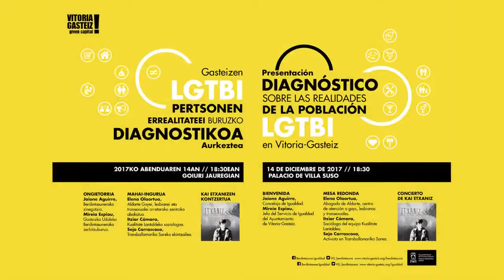Presentación del Diagnóstico sobre las realidades de la población LGTBI en Vitoria-Gasteiz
2017/12/14an diagnostikoa aurkeztu zen. Ekitaldian parte hartu zuten hizlariak hauek dira: Elena Olaortua, Aldarte-ko kidea; Itziar Cámara, Kualitate Lantaldeko soziologoa; eta Sejo Carrascosa, Transbollomarika Sareko ekintzailea. Bukatzeko, Etxaniz-ek kontzertu bat eman zuen.

El 14/12/07 se presentó el diagnóstico, con la presencia de Elena Olaortua, abogada de Aldarte; Itziar Cámara, socióloga del equipo Kualitate Lantaldea; y Sejo Carrascosa, activista en Transbollomarika Sarea. Etxaniz ofreció un concierto.